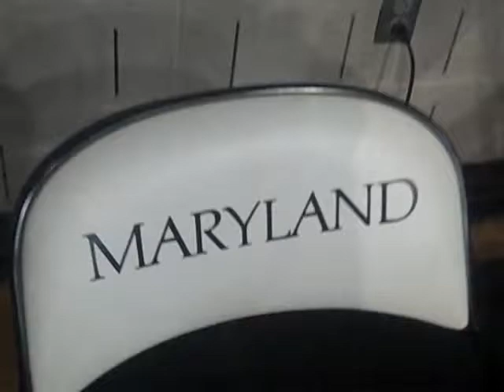Mark Shorr is G